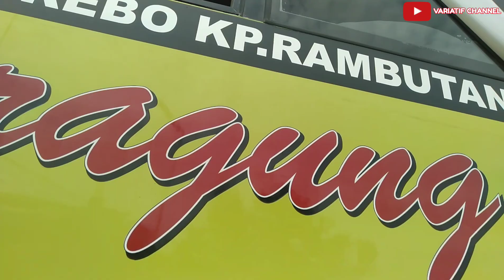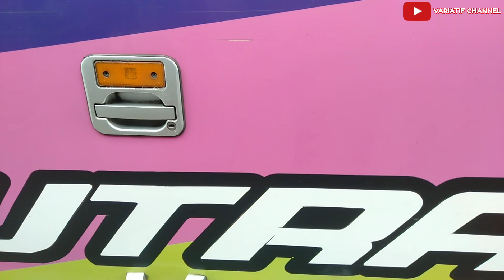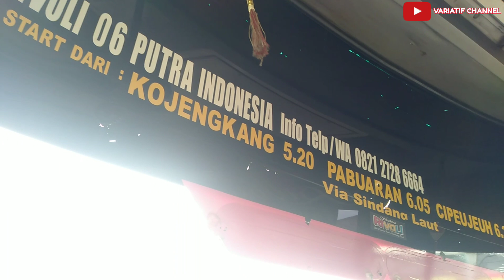PUTRA INDONESIA ! VLOG PUTRI LURAGUNG SHAHIRA RIVOLI BULUS